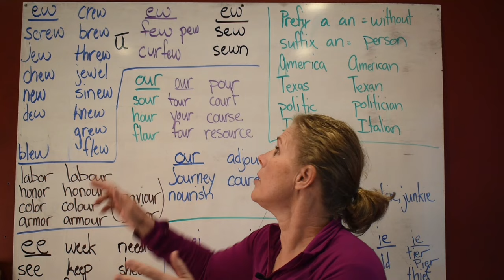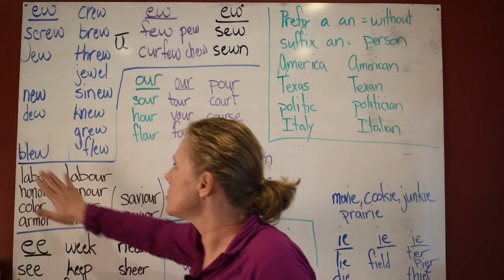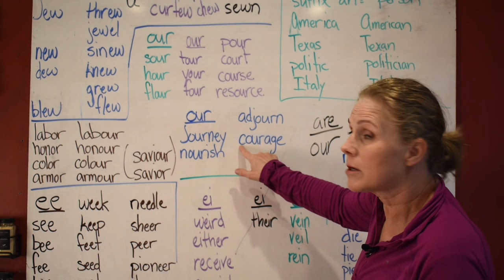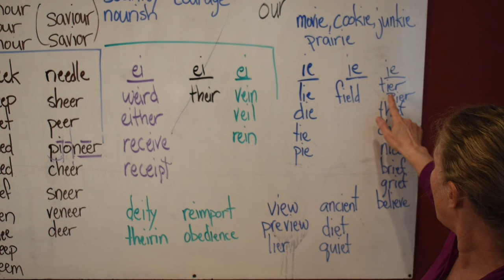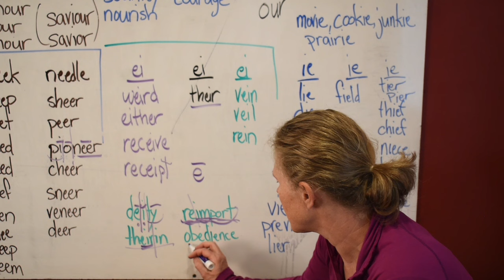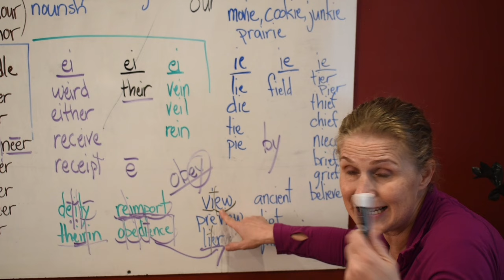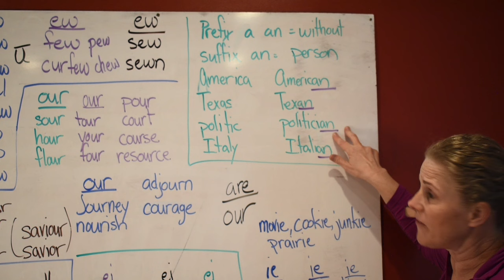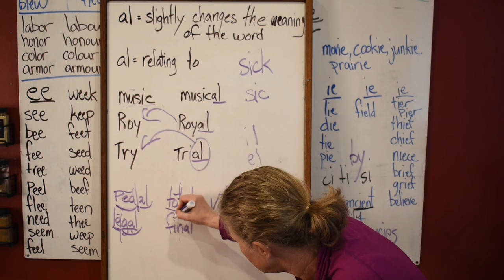English 101-L 14: Vowel Teams ew, ee, ie, ei, What sounds do they say? Suffix al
In this lesson we are working with vowel teams and their sounds.

How to teach English grammar? How do I teach English grammar? English Alphabet, English Alphabet sounds, Open syllables, closed syllables, consonant le syllables, vowel r syllables, vowel team syllables, Hear and Learn the English Alphabet sounds, Digraphs, What are digraphs, Handwriting, How do I teach English grammar syllables? What is a unit syllable? How do I divide words into syllables? What is a unit syllable? How do I teach about syllable division? How do I teach about Schwa? What is schwa? schwa, What are the rules for doubling letters? When do I double letters? Doubling letters, vowel team ie, When does the ar and er say air? How do I diagram sentences? Sentence diagramming, What is the simple subject? What is the simple predicate? How do I find the direct object in a sentence? Why do I need to know about the direct object, indirect object, object complement, object of the preposition?, Complete predicate, complete subject, Prefixes, suffixes, spelling rules, dropping rule, When do I drop the e? Greek combining words, Latin roots, doubling rule with suffixes and Latin roots, digraphs ti, digraphs si, digraphs ci, digraphs ps, digraph tch, digraph sh, digraph ck, vowel team ea, Silent e, When does the consonant C say the S sound? How do I add a suffix to a word? How do I end a sound with J? How do I read 2 syllable words quickly? Vowel a, Homeschooling, Homeschooling English grammar, How do I read and spell schwa?, spelling rule change the y to i and add on a suffix, What is an adjective? What is a noun? What is a verb? contractions, chameleon prefixes, What does the suffix ed do? plural s and es, homonyms, homophones, homographs, Present participles, past participles, gerunds, progressive tenses, simple tenses, progressive tenses, first person, second person, third person, linking verbs, conjugation of verbs, coordinating conjunctions, subordinating conjunctions, adverb clauses, pronouns, object pronouns, attributive adjectives, prepositional phrases, reading rule for the vowel i, principal parts, base words vs root words, positive comparative superlative, adverbs, comma rules, simple complex and compound sentences, Predicate nominatives, predicate adjectives, independent and dependent clauses adverbial clauses, adverb and adjective clauses, auxiliary and helping verbs, possessive determiners, proper and common nouns, noun clauses